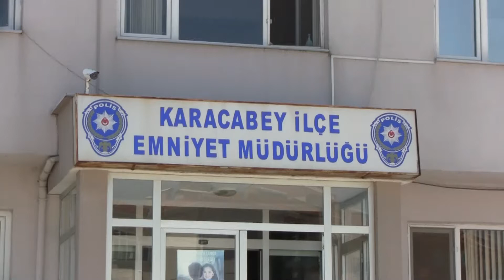Karacabey'de sahte para operasyonu